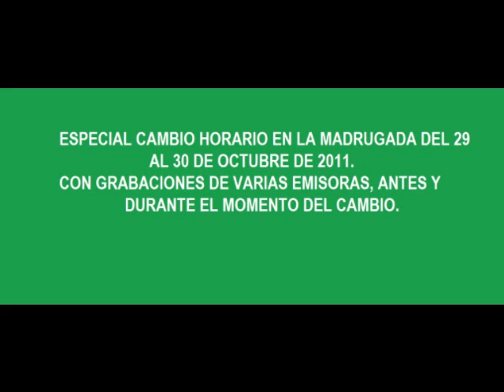Cambio horario en algunas emisoras de Radio 30-10-11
Así se emitieron en previas y durante el momento, el cambio horario en distintas emisoras de radio, Cadena Dial, Cadena SER, Onda Cero, Canal Sur Radio